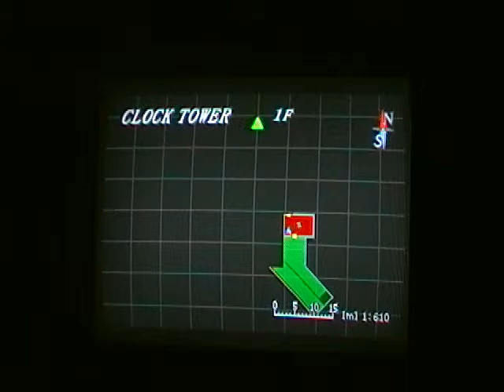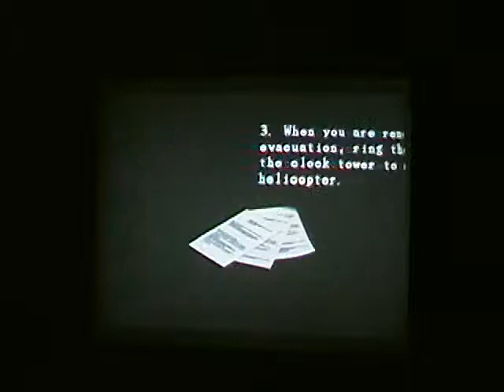Resident Evil 3 Nemesis parte 6 by alessio19870.MP4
sesto gameply di resident evil 3 nemesis